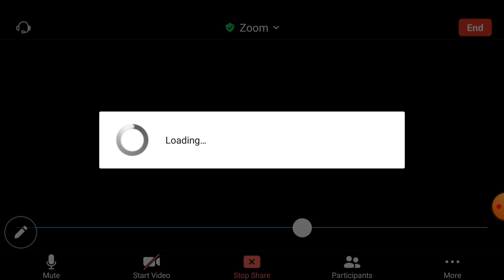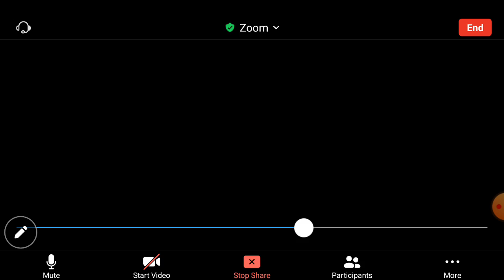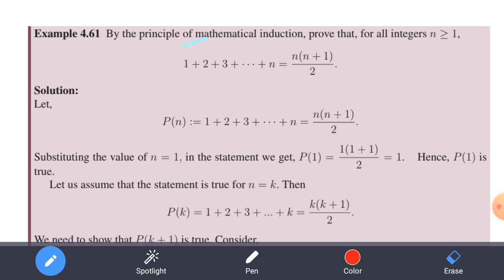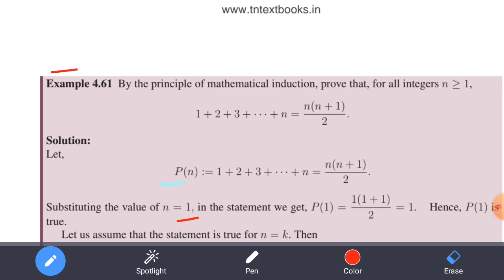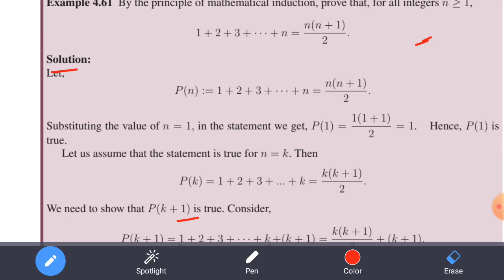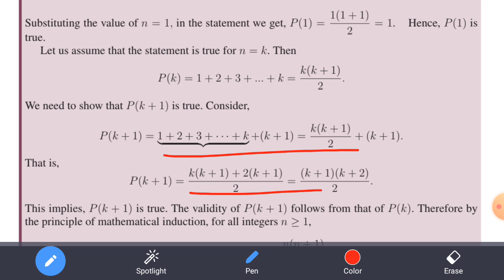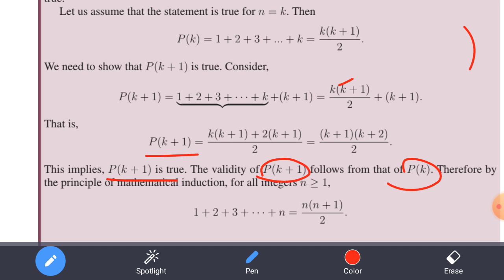11th Mathematics||Chapter-4||Example:4.61|||Mathematical induction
11th Mathematics||Chapter-4||Example:4.61|||Mathematical induction||